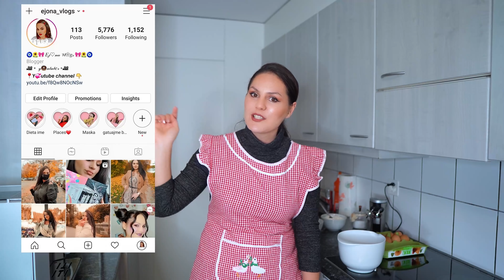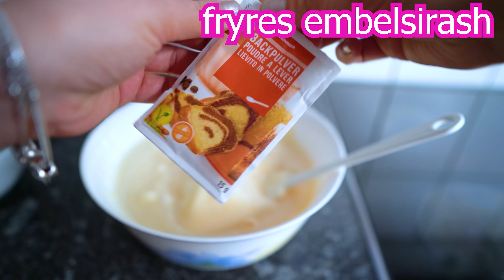EMBELSIRE TRADICIONALE ME 3 PERBERES / REVANI ME SHERBET/ PENGJIR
PERSHENDETJE ❤
NE VIDEON E SOTME KAM BERE NJE EMBELSIRE TRADICIONALE ME SHERBET,REVANI OSE PENGJIR MUND TA QUAJME🥰
RECETA:
▪️Per embelsiren:
7 VEZE
7 LUGE SHEQER
300 G MIELL
15 g(1 paketke) fryres embelsirash
▪️ Per sherbetin
2 GOTA SHEQER
3 GOTA UJE
PAK LENG LIMONI
1 LUGE GJELLE GJALPE
▪️Pjekja
200° per 30 ose 35 minuta
Ju befte mire ❤

FALEMINDERIT 🥰